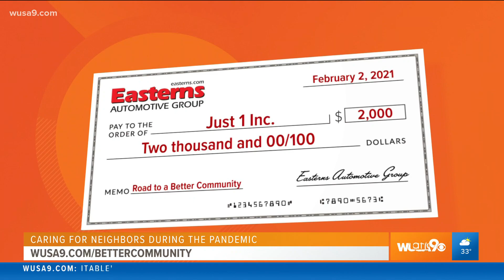Road To A Better Community - Just 1 Inc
On this segment of Road to a Better community with WUSA 9 , Easterns Automotive Group decided to surprise Connie Denton, the founder of Just 1 Inc, with $2,000 to help them continue to deliver groceries and clothes to those in need! Just1Inc WUSA9​